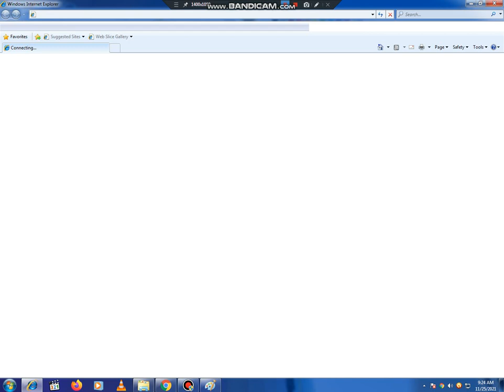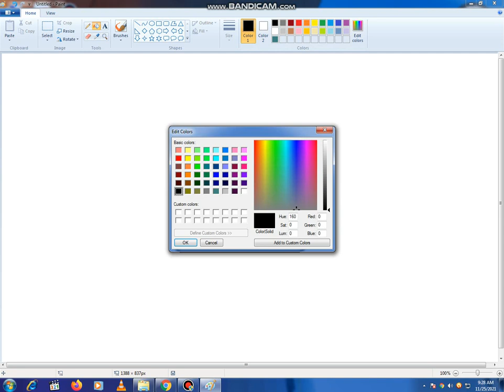how to draw a camera/ pc drawing painting